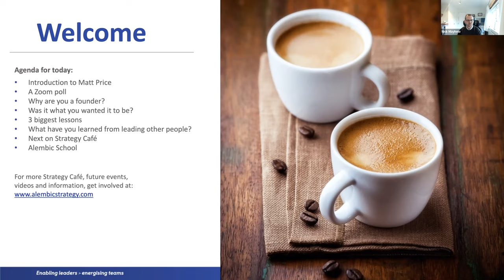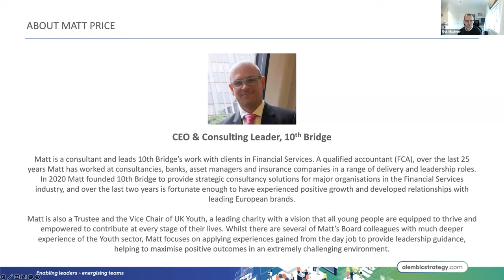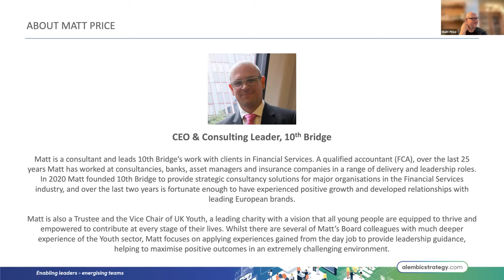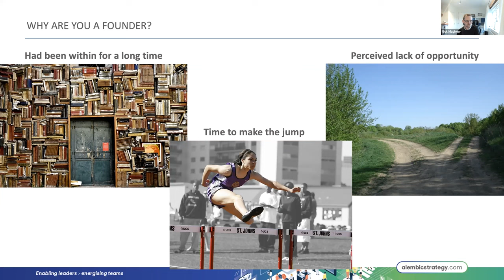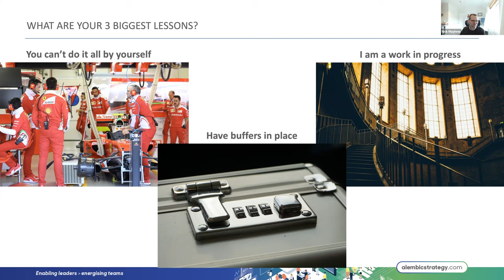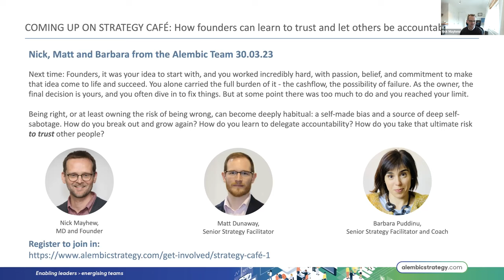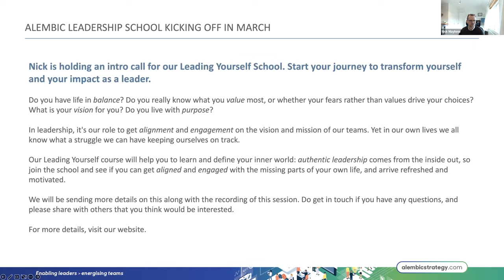Strategy Café on Founders and Leadership With Matt Price​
Sign up for our next Strategy Café on our in the 'Get Involved' section.

Join Matt Price and Nick Mayhew as they discuss making the jump from employee to founder, when founding is the right answer, focusing on your growth as an individual, the importance of being curious and open-minded, and how to face challenges head-on.